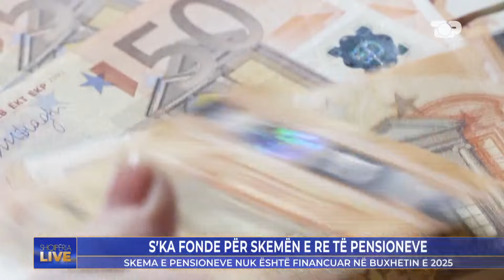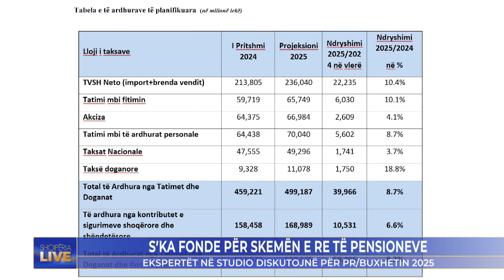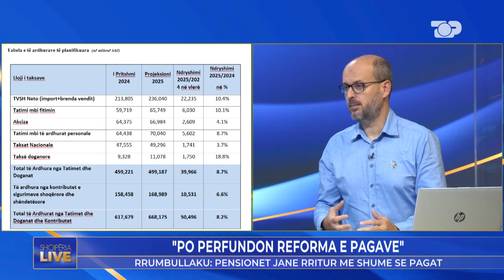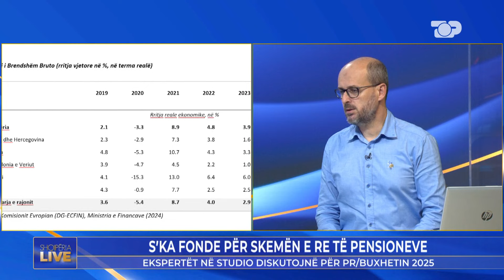Buxheti 2025/ Sa do të rritet çmimi i cigares në vend?... - Shqipëria Live